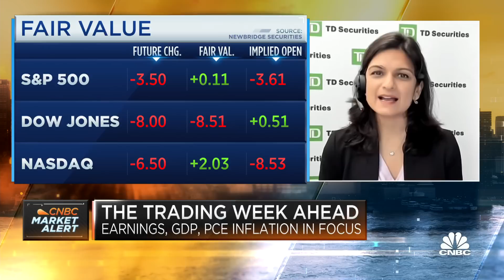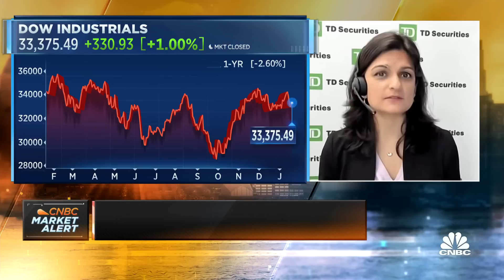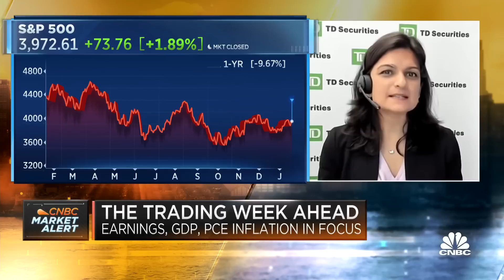Service consumption is not slowing down into recession territory, says TD Securities' Priya Misra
Priya Misra, global head of rates strategy at TD Securities, and Michael Zinn, UBS senior portfolio manager, join 'Squawk Box' to discuss the economy, a potential pivot from the Federal Reserve, and more.